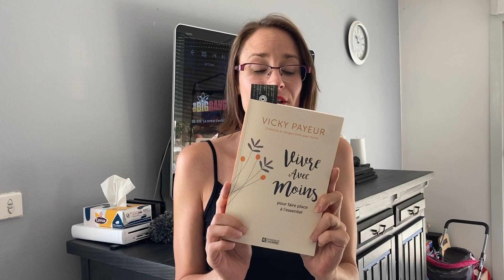Tri, nouveau bonnet & nouvelle lecture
Je m’appelle Clémence, j'ai 33 ans et je suis mariée à Benoit qui a 37 ans, nous avons 3 enfants Valentin 12 ans, Thibault 9 ans et Margot 2 ans. Après la perte de notre entreprise et de grosses difficultés financières, nous avons changé nos façons de consommer pour faire des économies afin de rembourser nos dettes et de pouvoir épargner pour un avenir plus serein. Et nos efforts commencent à porter leurs fruits! 🌻

Les plateformes de financement participatif (soutenir mon travail avec un don & m'aider à acheter du matériel pour pouvoir continuer à créer du contenu de qualité)
Pour celles et ceux qui le souhaitent ;

Merci ♥

Si tu as aimé ce contenu tu peux liker, commenter et partager cette vidéo, cela permettra à plus de personnes de voir celle-ci, tu peux aussi t'abonner pour ne pas rater mes prochaines vidéos.
Tu peux aussi activer la cloche sur mon compte pour recevoir une notification lors des nouvelles publications pour être sûr(e) de ne pas la rater.